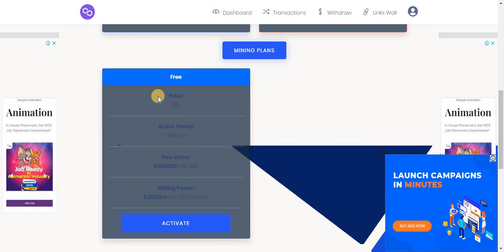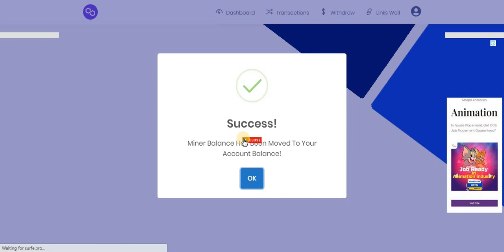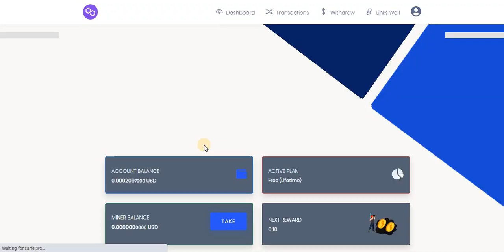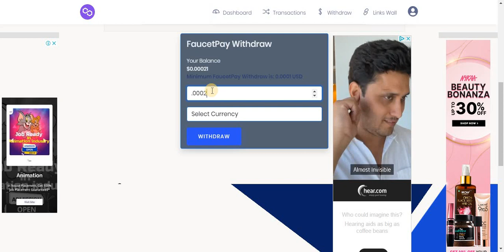New Free Polygon(MATIC) Mining Site || Free Earn MATIC || Daily Earn 10 Coin || Live Payment Proof